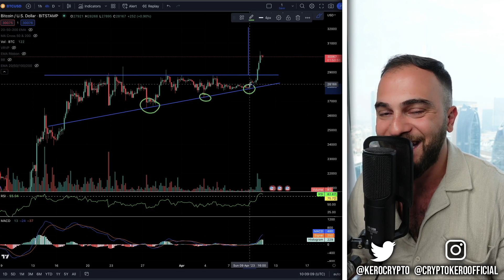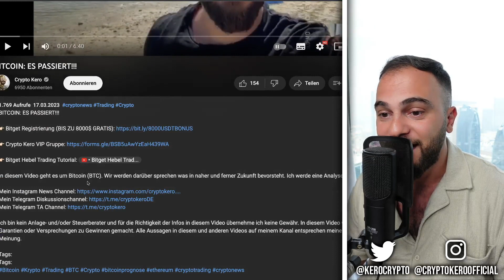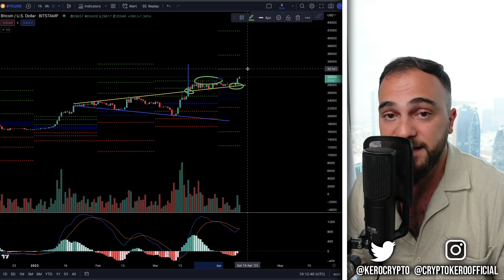BITCOIN: Der KNALLER!!!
In diesem Video geht es um Bitcoin (BTC). Wir werden darüber sprechen was in naher und ferner Zukunft bevorsteht. Ich werde eine Analyse durchführen.